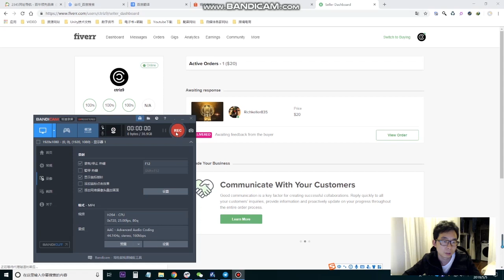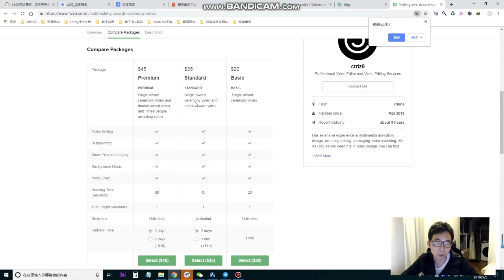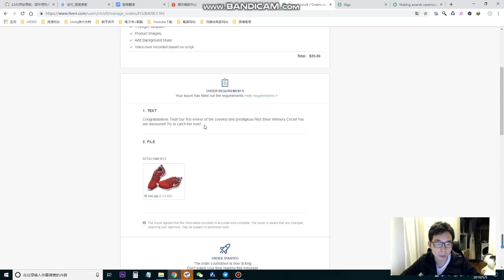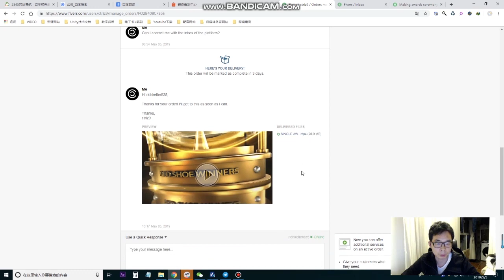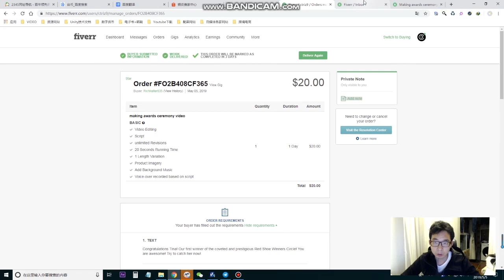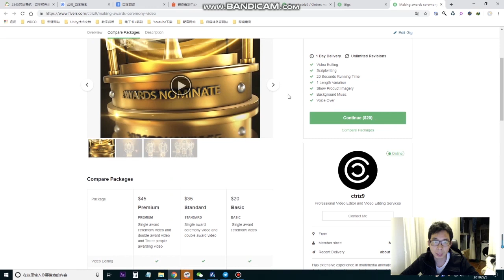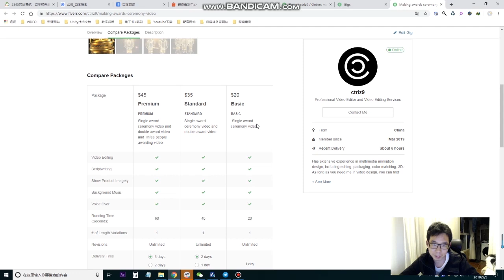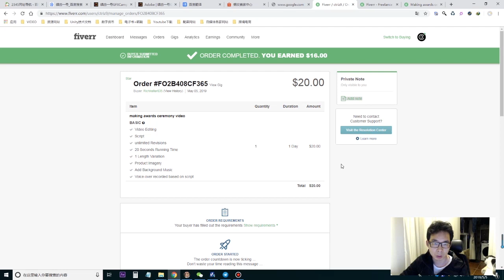Fiverr第一单，轻松入20美刀，用时不到一小时，一稿过。有专长的朋友可以围观一下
应该说这个平台相比国内很多平台还是很公平的。